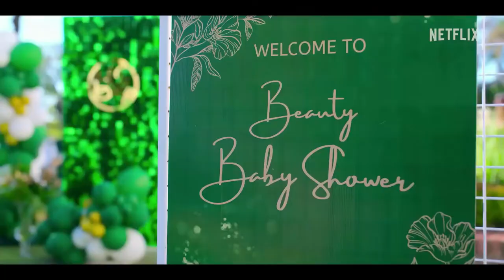Como Acabar Com o Natal 2022 Trailer Oficial Dublado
Como Acabar com o Natal 2022 – Netflix
Trailer oficial dublado em português Br.
3ª Temporada.
Criação: Katleho Ramaphakela, Rethabile Ramaphakela.
Estrelando: Busi Lurayi, Thando Thabethe, Clementine Mosimane.

Sinopse: Tumi sempre acaba criando as maiores confusões. Será que ela consegue passar o Natal com a família sem estragar tudo?